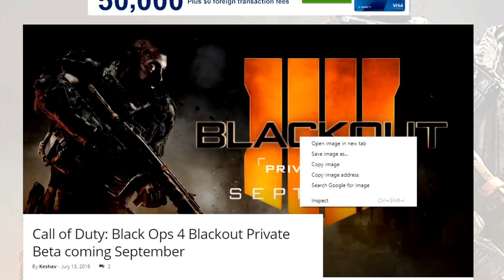BLACK OPS 4 BLACKOUT & MULTIPLAYER BETA OFFICIAL DATES, INFORMATION and NEWS!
BLACK OPS 4 BLACKOUT & MULTIPLAYER BETA OFFICIAL DATES, INFORMATION & NEWS!

Don't Forget to Slap the Like Button!

-TheseKnivesOnly